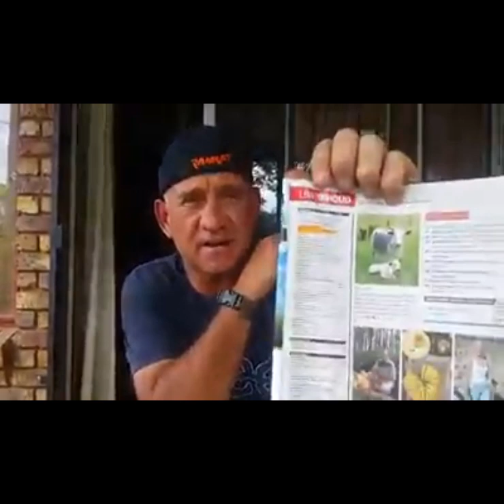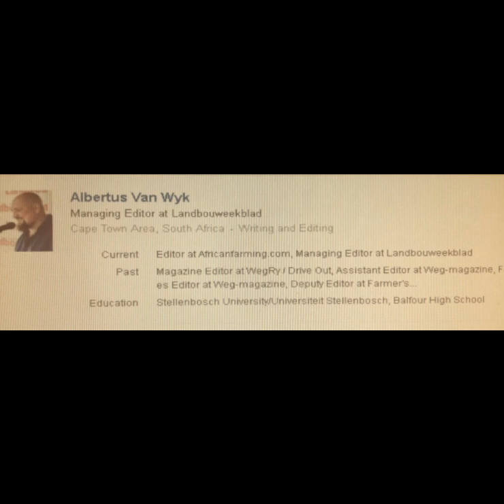Boikot Landbouweekblad (Naspers) wie se Besturende Redakteur meen EFF is beter as ons "White Trash"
Let wel dat die video 3 jaar oud is - Albertus van Wyk het toe bedank om sy eie besigheid to begin. MAAR NASPERS is nog steeds hard aan die werk om ons volk uit te verkoop vir die "massamark" (swartes), slegs omdat hulle meer getalle het en dus meer koerant verkope . subskripsies. So hulle verkoop die volk uit vir geld. Die pot lentjiesop.

Die groot meerderheid van NASPERS se waarde lê in Kommunistiese Sjina, so dit is tyd dat ons hulle wegsmyt en ons eie platform begin, dit is wat ons probeer om met SAUK.co.za te doen (nie deel van SABC nie).

Dankie
Don

Daar was 'n uitroep om die Landbouweekblad (Naspers) te boikot nadat die tydskrif se Besturende Redakteur meen EFF is beter as ons "White Trash" omdat ons ontsteld is oor die petrolbom op die Paul Kruger standbeeld.

In 'n tweet het die Besturende Redakteur van die Landbou Weekblad, Albertus van Wyk, gesê dat mense wat ontsteld is oor die petrolbom wat op die Paul Kruger Standbeeld gegooi is, is white trash.

Hy meen die EFF lede wat die monument gepetrolbom het, is nie Wit Gemors soos ons nie!

Naspers en Landbouweekblad het 'n verklaring uitgegee waarin hulle Mnr. van Wyk verdedig en reken hy is nie 'n redakteur nie, maar wel "Besturende" Redakteur wat glo 'n administratiewe pos is. Rêrig?
So, as die persoon in beheer van Naspers se Redakteurs slegs 'n administrateur is, weet ons waarom Naspers ons volk so verlei...
Hulle wil net vir ons "Wit Gemors" melk en pomp!

Wit gemors

Boikot Boikot Boikot Landbou Weekblad totdat Albertus van Wyk afgedank word!

Van Wyk se neerhalende Rassistiese Verwysings het hom onder menigte sogenaamde "White Trash" tans in die Sop.

Don Deon ("White Trash Familie Lid")